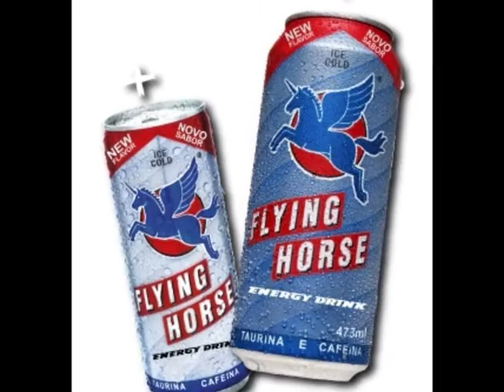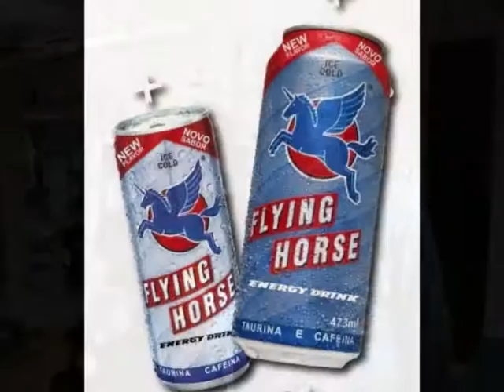PIT STOP OI FM_ FLYING HORSE TROCA A PILHA_JULHO 2009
OI FM 94,1